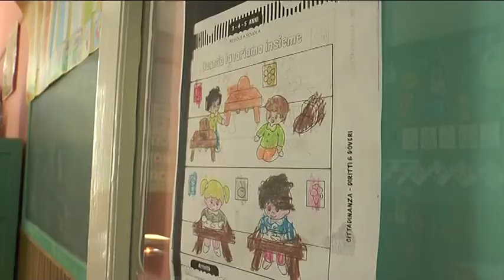Nuova gestione asilo di Borzonasca